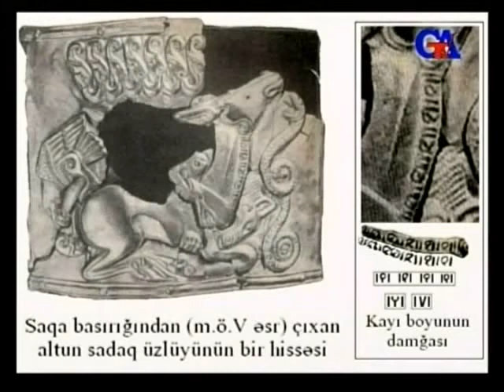Azərbaycan Qamər Bəyliyi - Azərbaycan Tarixi - Qamərlər (Türkler)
Prof.Dr. Firudin Ağasıoğlu - Azerbaycan Kimmer Beyliyi - Azerbaycan Tarixi - Kimmerler (Türklər)

azerbaycan tarixi azerbaycan tarixi azerbaycan tarixi
azerbaycan tarihi azerbaycan tarihi azerbaycan tarihi
azerbaycan tarixi dersleri azerbaycan tarixi dersleri
qamlar qamlar qamlar qamlar qam qam qam qam qam qam
kamlar kamlar kamlar kamlar kam kam kam kam kam kam

Azerbaycan Qamer Beyliyi Qamerler Kam Erleri Qam Ərləri Mənbələrin verdiyi məlumata görə kimmerlər Şimali Qara dəniz hövzəsindən köç edərək Azərbaycanda və Şərqi Anadoluda məskunlaşmşdılar.Herodotun yazdığına görə,e.ə. VIII əsrdə Şərqdən Qara dənizin Şimal çöllərinə-kimmerlərin ölkəsinə skiflər gəlmişdilər.Kimmerlər onlarla toqquşmaqdan çəkkinmiş,yığışıb Cənubi Qafqaza,oradan da Kiçik Asiyaya köç etmişdilər.Q. Qeybullayev qeyd edir ki,bu məlumatda skif deyildikdə,konkret hansı etnosun nəzərdə tutulduğu bəlli deyil.Çünki,antik müəlliflərin əsərlərində skif konkret bir etnosun adı deyildi.Herodotun kimmerlər ("kimmer" sözün qədim yunan dilinə uyğunlaşdırılmış formasıdır) adlandırdığı bu türk etnosunun əsil adı isə Kəmər,yaxud da Qəmər kimi bərpa edilə bilər.İlk dəfə qədim yunan şairi Homer bu adı kimmer kimi işlətmiş,sonrakı müəlliflər də bu ənənəyə sadiq qalmışdır.Deməli qədim yunan tarixçiləri kəmər yaxud da qəmər etnonimini kimmer kimi tələffüz edirdilər Kimmerler, MÖ 10 ve MÖ 14'üncü yüzyıllardan MÖ 8'inci yüzyılın ilk yarısına kadar İdil Nehri’inden Karadeniz’in kuzeyine doğru uzanan geniş bir alanda Kimmerya’da yaşamış savaşçı bir ulustur. Korkusuz ve cesur savaşçılar olarak ün salmışlardır.Kılıç kullanmada, ok atmada ve balta kullanmada ustaydılar. Kimmerlerden ilk söz eden Homeros Kimmerlerin ıssız dünyanın sisli ve karanlık ülkesinde yaşadıklarını yazar. Herodot Kimmerlerin Kuzey Pontus bölgesinden geldiğini söyler. Kimmerya, MÖ 8'inci yüzyılın ortalarında İskitler'in (Sakalar) eline geçince, yerlerinden olan Kimmerler büyük kafileler halinde güneye inerek Kafkaslar’daki Demir Kapı ve Derbent geçitlerini aşarak Doğu Anadolu’ya girdiler.At üzerinde savaşan Sakalar, (İskit) yaya olarak savaşan Kimmerlere karşı üstünlük sağlamışlardı. MÖ 714'te Urartu sınırını aşarak Orta Anadolu’ya doğru saldırılara başladılar. Kummuh (Adıyaman yöresi) Meluddu (Malatya) Tabal (Nevşehir - Kayseri yöresi) doğuda Şubria (Diyarbakır yöresi) ve batıda Hubuşna’ya (Ereğli) kadar yayıldılar.
Ahısqa türkləri türkcə Ahıska türkleri, ingiliscə: Meskhetian Turks və ya Ahiska Turks, gürcücə თურქი მესხები və ya მაჰმადიანი მესხები Qazaxıstan da, Özbəkistanda, Azərbaycan Respublikasında, Qırğızıstanda, Rusiya Federasiyasında, Türkiyədə bəzən kompakt halda, digər yerlərdə dağınıq şəkildə yaşayan türk xalqlarından biri. Çox zaman onları Məhsəti türkləri də adlandırırlar. Dilləri Azərbaycan dilinə, Türk dilindən (Türkiyə türkcəsindən) daha yaxındır. Ahıska Türkleri, Gürcistan’ın Ahıska bölgesinden gelen Türk kökenli Müslüman nüfusuna verilen addır. Rusların bu bölgeye verdiği coğrafî isim, Meshetya'dır. Bundan dolayı Meshet Türkleri olarak da adlandırılırlar.kimmerlər Qara dənizin Qərb sahili tərəfdən,ya da Dəryal keçidindən Cənubi Qafqaza,Kür-Araz vadisinin Qərb hissəsinə,Azərbaycan-Gürcüstan sərhəd zonasına gəlmiş,lakin burada çox dayanmayaraq Qərbi Azərbaycan (indiki Ermənistan) zonasına getmişlər.Qədim gürcülər kimmerləri "pəhləvanlar" adlandırırdılar.(İ.M.Dyakonov,Midiya tarixi,səh.123) O zamanlar Qərbi Azərbaycan (indiki Ermənistan) ərazisində haylar (erməni bu xalqa kənardan vermə addır və əslində ərmənlər də bir türk elidir) yaşamırdılar və bu ərazinin əsas sakinləri türk mənşəli və Qafqaz dilli xalqlar idilər.Lakin bu ərazinin böyük bir hissəsi Urartu dövlətinin (e.ə. IX-VII əsrlər) nəzarəti altında idi.E.ə. 715-ci ildə kimmerlər Urartu ordusu ilə toqquşurlar.Qanlı döyüş nəticəsində kimmerlər qalib gəlirlər.